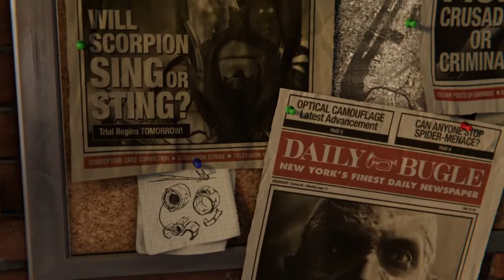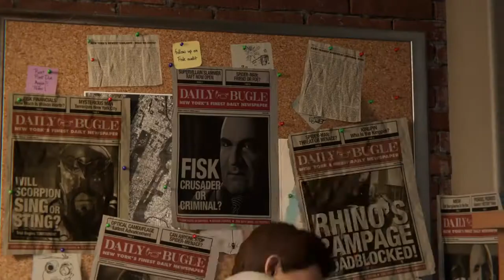Marvel's Spider-Man: Part 1 Full Playthrough